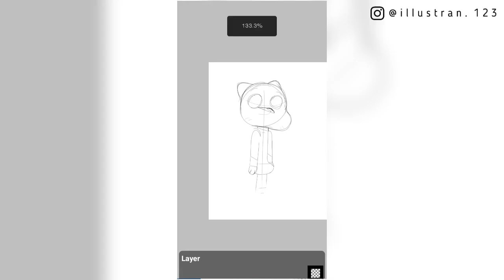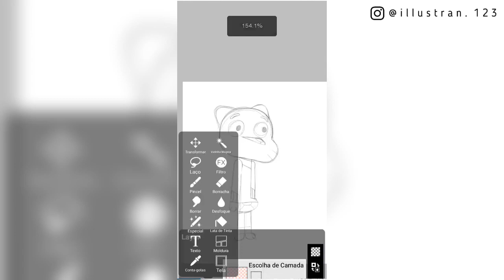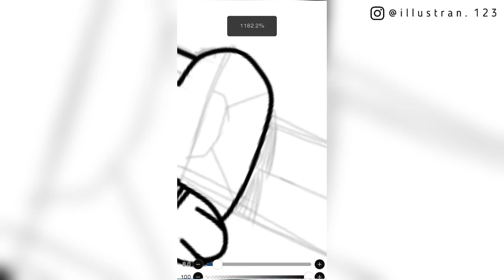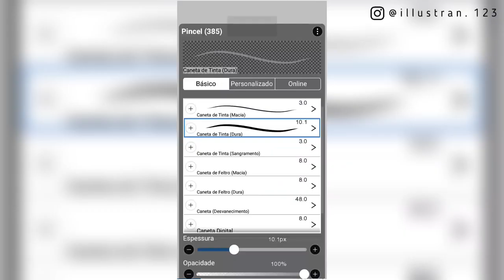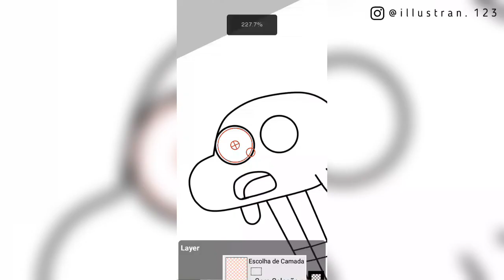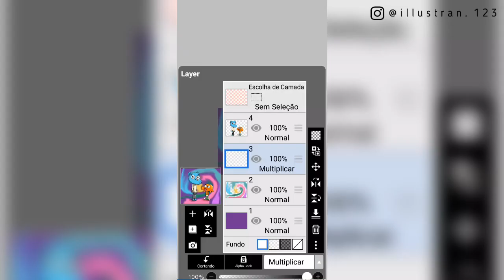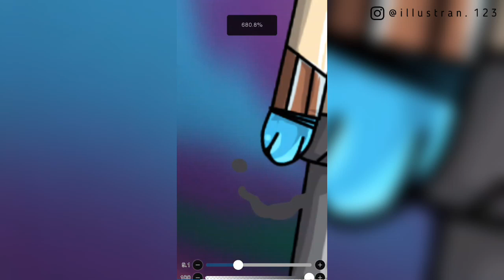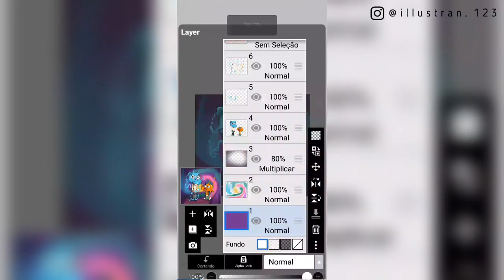DESENHANDO🖌️ GUMBALL & DARWIN🔥 no (Ibis Paint x) | o incrível mundo de gumball - illustran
~ aí Gumball e Darwin, o gato e o peixe que se tornaram irmãos, vocês querem saber essa história?

ok, eu vou contar pra vocês!...

Conheça os Wattersons, Mãe, Paí, Anais, Darwin e, é claro, Gumball!
Ele é um garoto de doze anos com uma quedinha por confusões e que tem um fantástico grupo de amigos estranhos.
É o incrível mundo de gumball!

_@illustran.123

siga para não perder as novidades do canal ✒️🔴